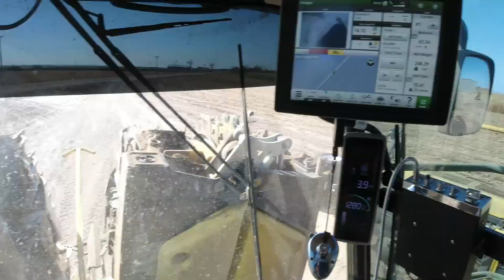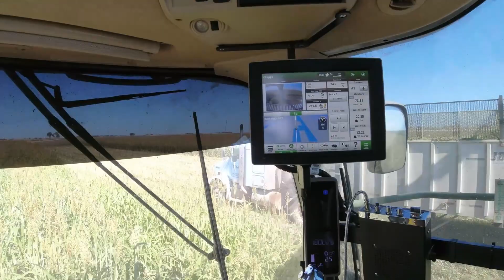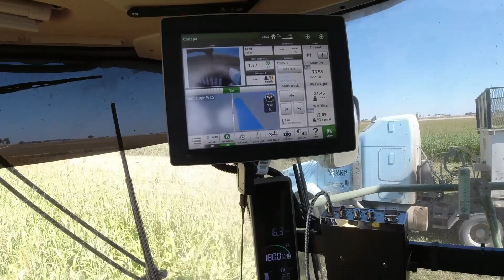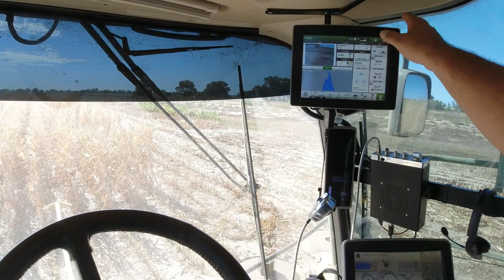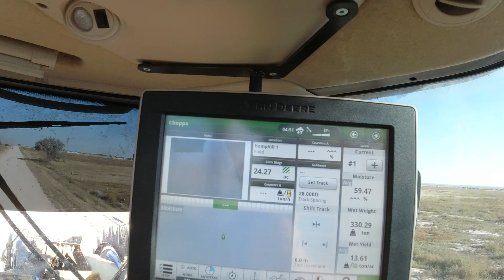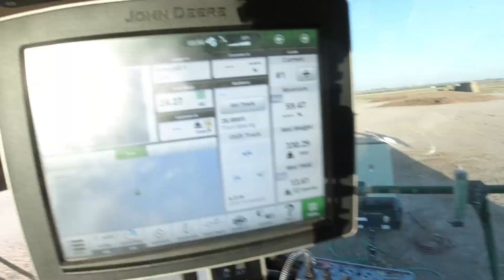This is why we can't have nice things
Working on small pits today.